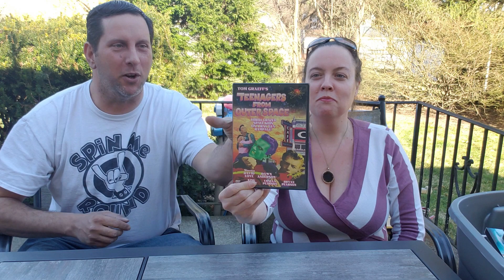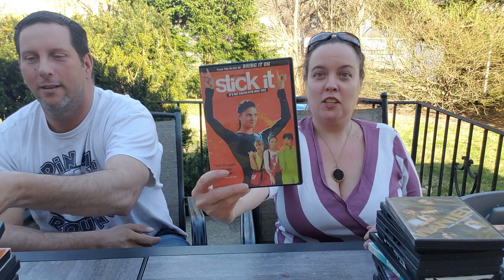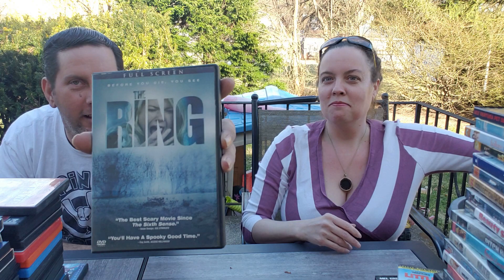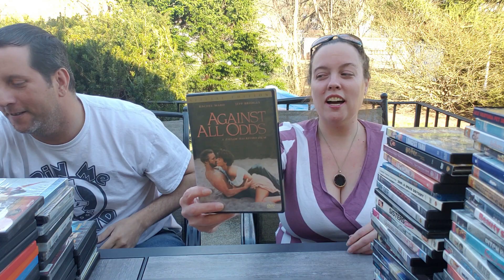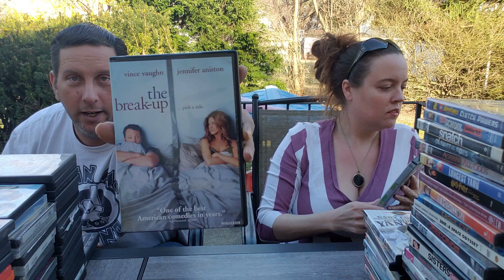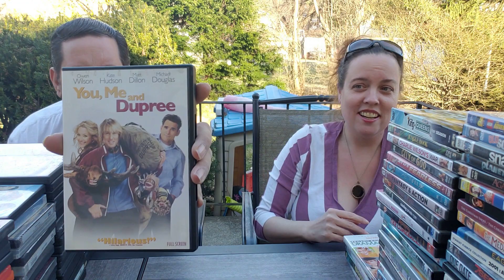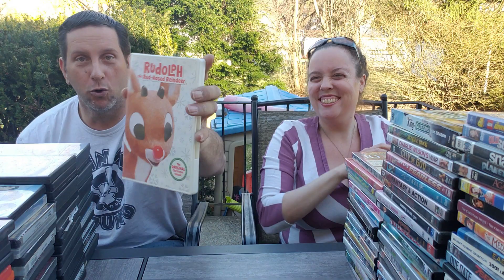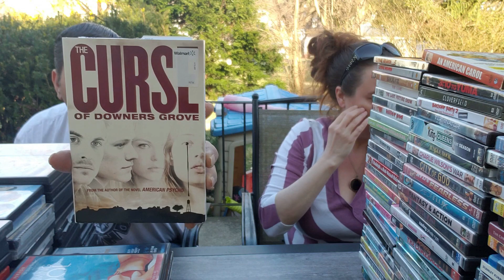Tons of Movies - Who had the Better Box of DVDs & Blu-rays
What is your Favorite Movie shown in this Video?

He actually challenged me to a "Who had the Better Box" Video.  We have Tons of DVDs & Blu-rays in our Garage.  We picked two random boxes of Movies and Battled it out. Please don't forget to Vote in our Poll because I would love to see him cook me diner...